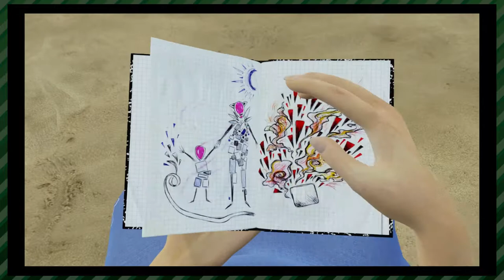Bound (Part 3) - You're a Dishwasher! | Whatever Time (feat. Patrick)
Patrick and Connor are back at it again with the ballerina lady in grape face people land!